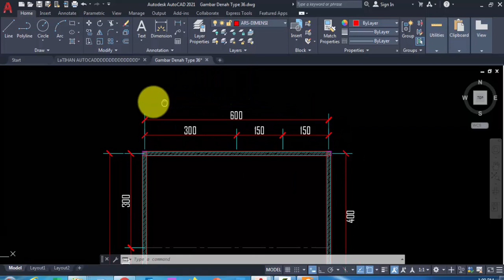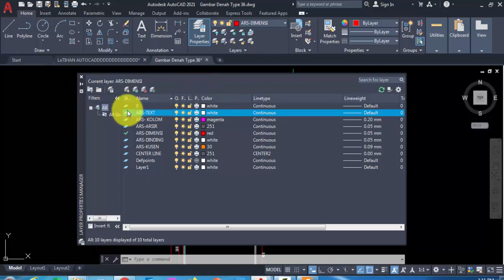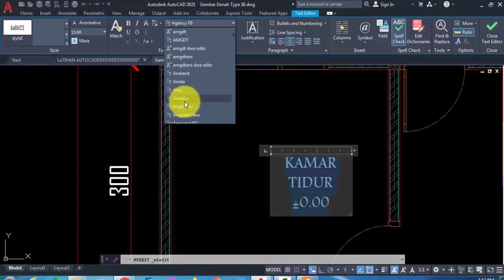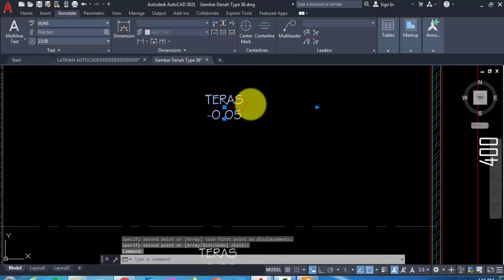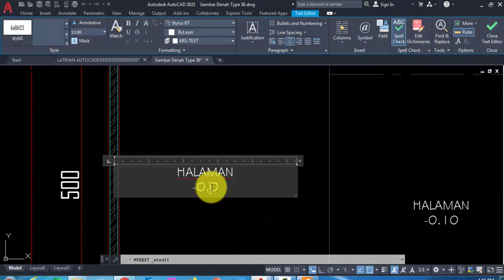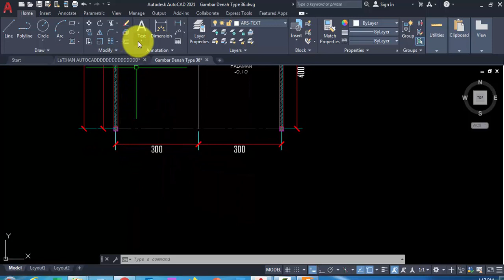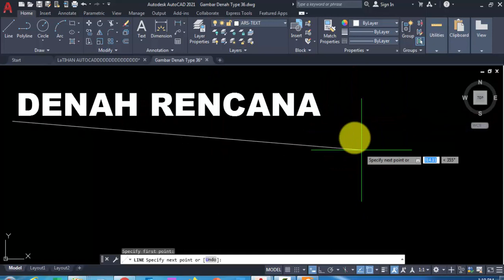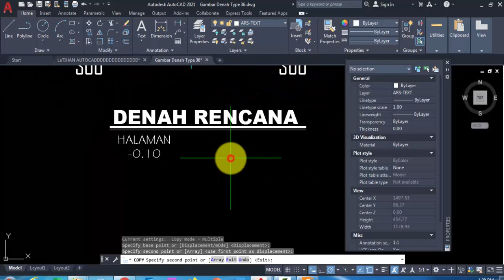Autocad Tutorail Part 6 Cara Membuat TEXT keterangan pada Denah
Materi ini Dasar Dasar Autocad
1.Modul
2.Sertifikat
3.Recording Training
Jika Ingin JoinSilahkan Chat Di Wahatsapp